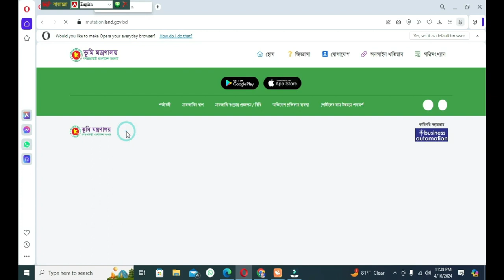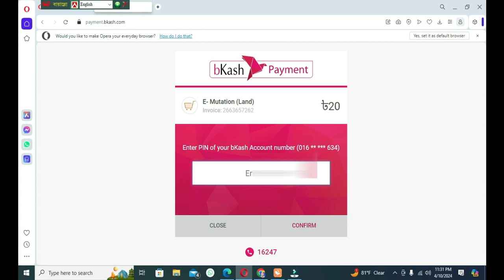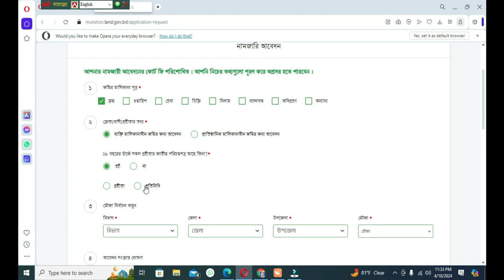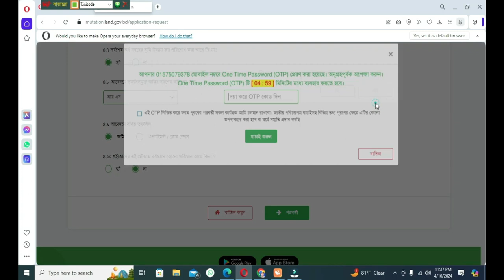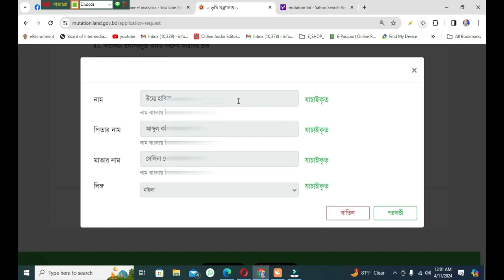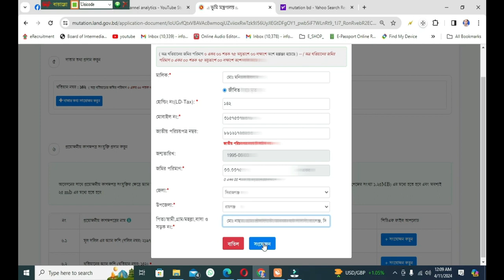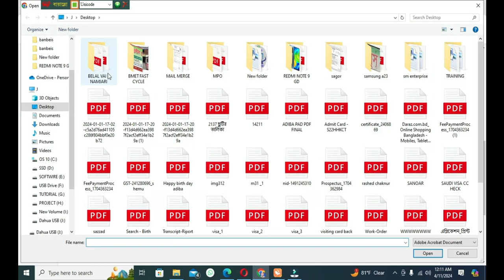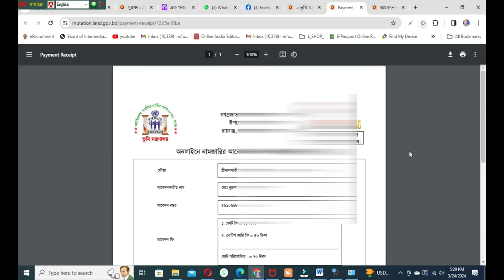অনলাইনে ই-নামজারি করার নিয়ম। E-Namjari । Online E-Mutation।Jomi Kharij। জমি খারিজ